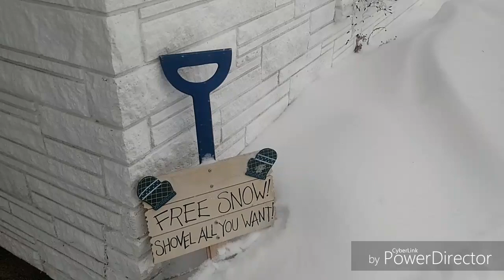Stuck Logging Truck, Fans Harass Driver and Deere Loader Action 👍👍👍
Kenworth logging truck gets stuck, so Dean and I rescue Todd.  Jeff loads the truck with the Deere 437E log loader.